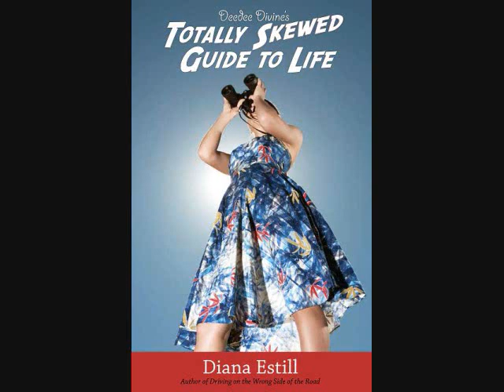Funny book trailer for Deedee Divine's Totally Skewed Guide to Life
Deedee finds the fun in life's frustrations. A book trailer for Deedee Divine's Totally Skewed Guide to Life, by Diana Estill, author of Driving on the Wrong Side of the Road.